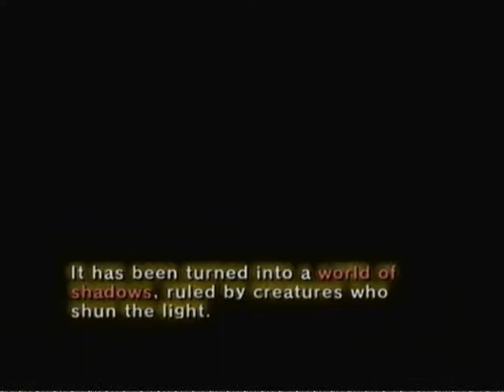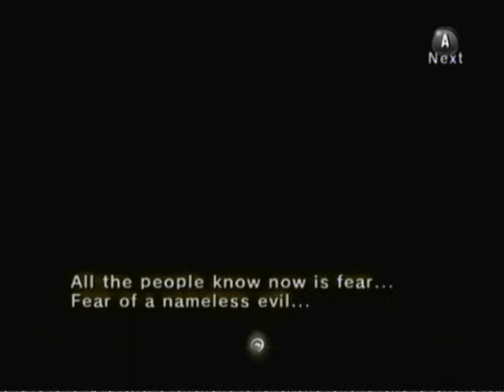Lets play - TLoZ: Twilight Princess - Part 3: Nerdy Wolf